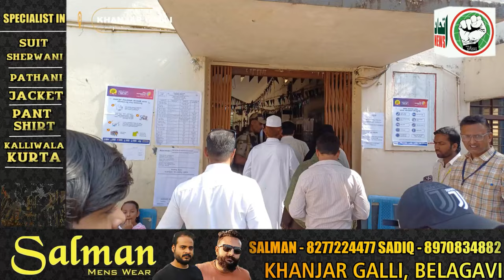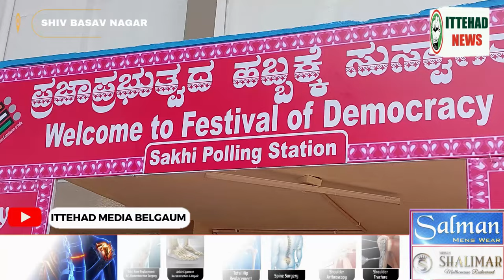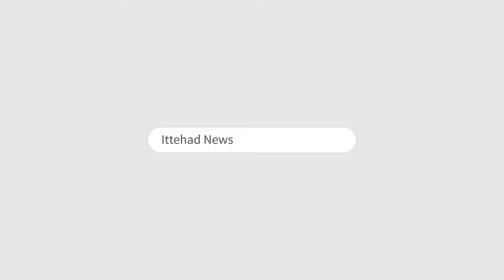ITTEHAD NEWS | BELGAUM NEWS | - LOK SABHA ELECTION 2024 - VOTING DAY - BELGAUM | PART - 3